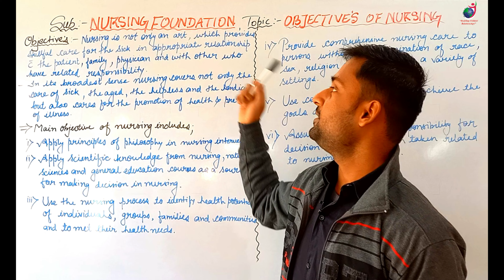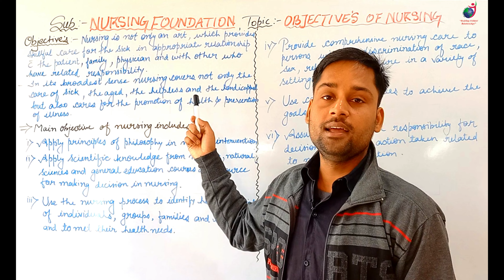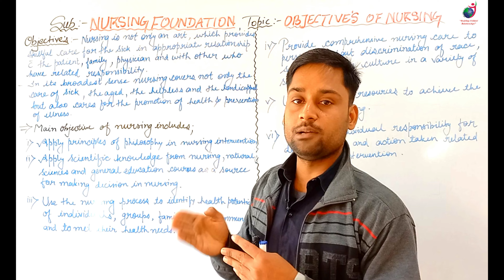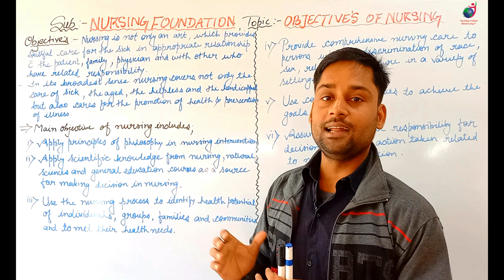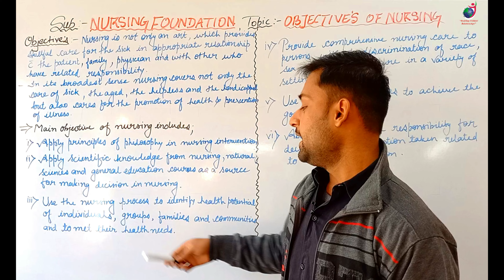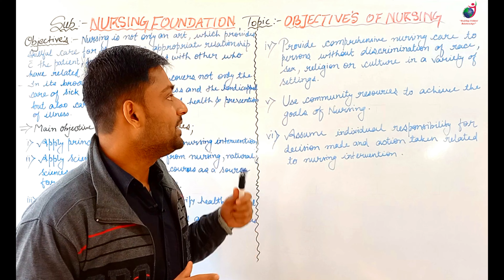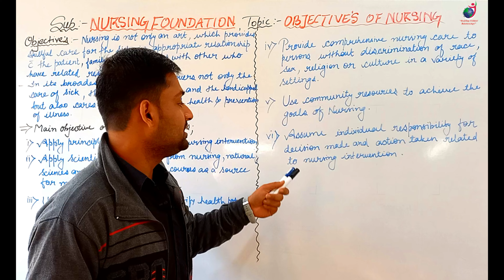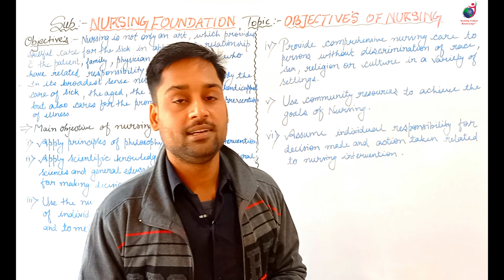Objectives of Nursing II B Sc Nursing 1st II Foundations of Nursing II Deeraj Sir II